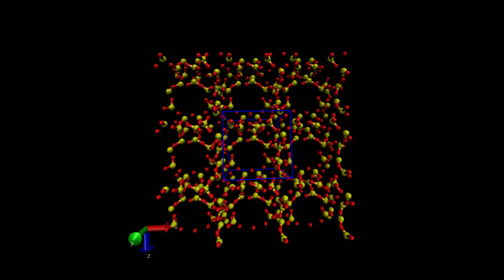The construction of a zeolite from distance matrix using simulated annealing